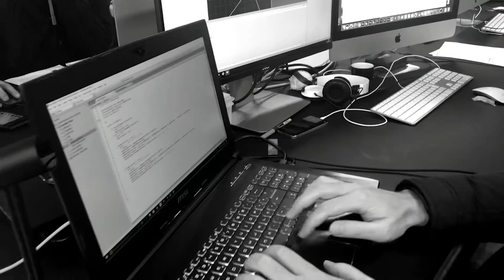INDISSOLUBLE at the office